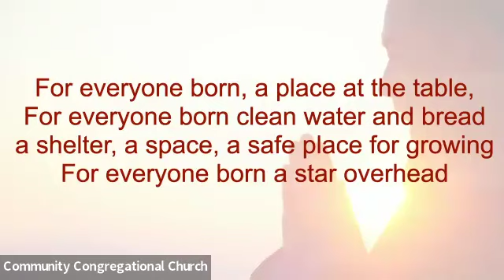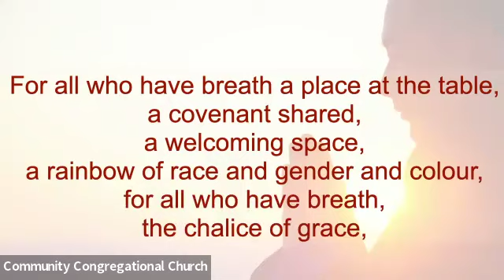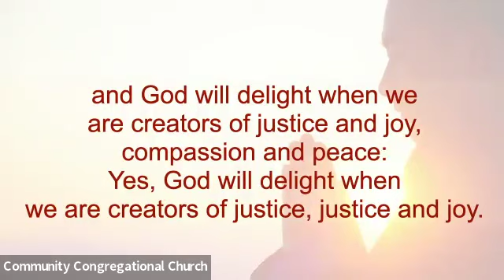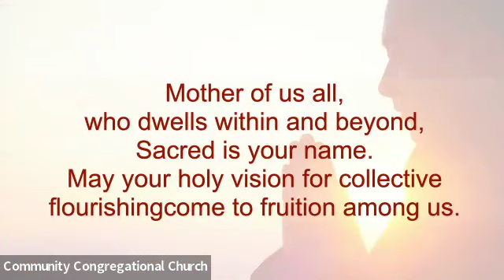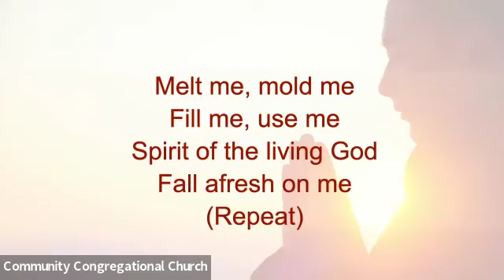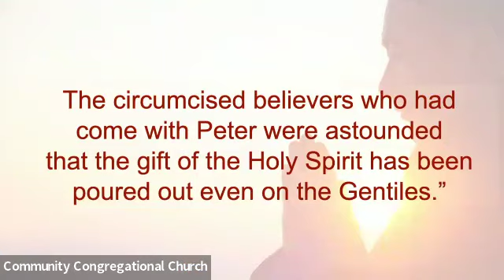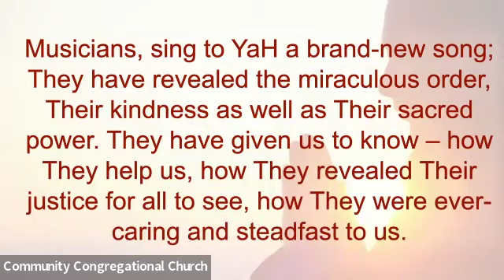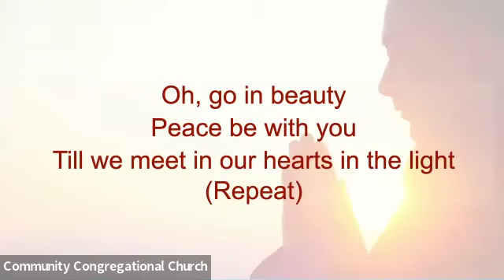Sunday Worship 5/5/2024